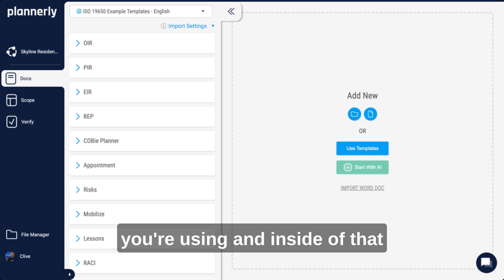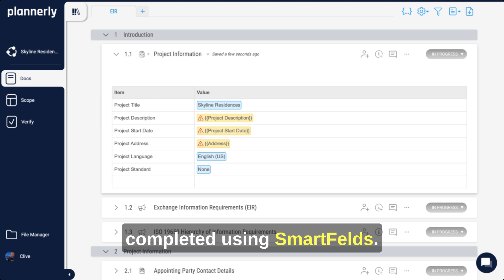How To Create Professional Project Documents (like EIR, PIR, BEP) Easily With Plannerly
Free ISO 19650 Training 👈 Learn how to create professional project documents with just one click. In this video, we take you through the simplest way to create professional-looking documents quickly. By using Templates, you can set up your entire project document set easily and impress your team with the speed and professional results. We show you how to add documents from templates, and customize the content. You can create multiple documents with permissions for your team, making it easy to communicate across multiple AEC teams.

🎓 FREE CERTIFIED TRAINING: Now you've checked this out, you can register for the free certified BIM management training course

0:00 - Introduction
0:20 - Creating a New Project
0:28 - Selecting Project Modules
0:41 - Setting Up Project Documents
0:57 - Adding EIR and BEP Documents to the Project
1:21 - Exploring EIR and PIR Document Content
1:31 - Adding Additional Content
1:46 - Using Templates for Easy Setup
1:52 - Impress Your Team with Professional Results
1:58 - Conclusion